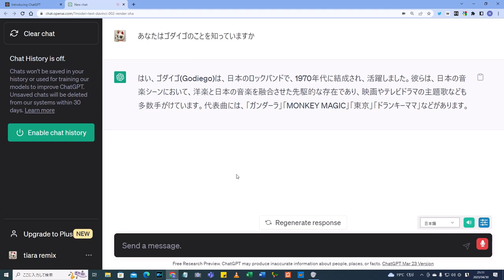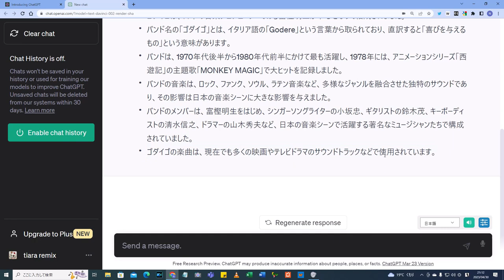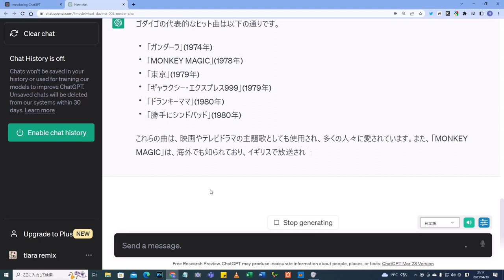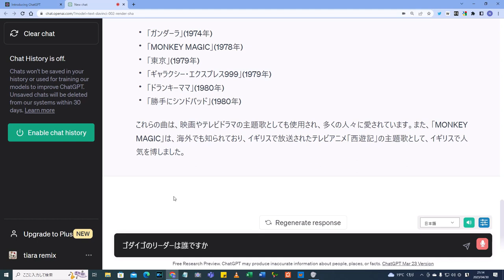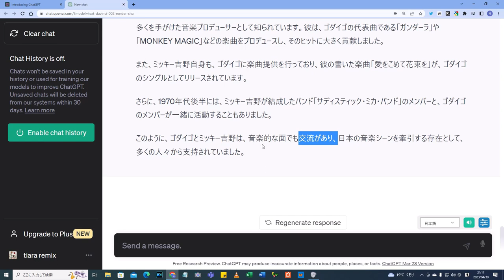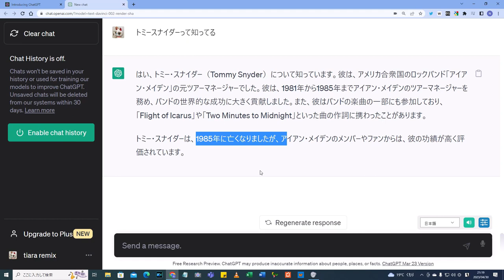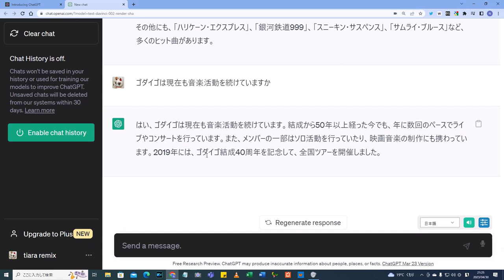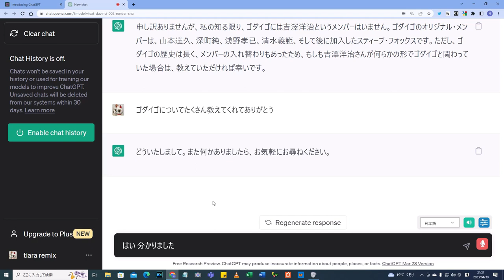ChatGPTにゴダイゴについて聞いてみた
今話題のChatGPTにゴダイゴについて聞いてみました。
Chat GPTはどれくらいゴダイゴのことを知っているのでしょうか。
【注】ChatGPTの発言は事実とは限りません。また、tiara_remixの記憶も頼りないものです。この動画を単なる暇つぶしとしてお楽しみいただけると嬉しいです。事実はご自身で確認することをお勧めします。